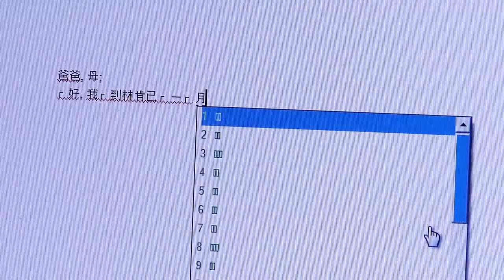University of Lincoln - International Film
film for international students, about University of Lincoln.